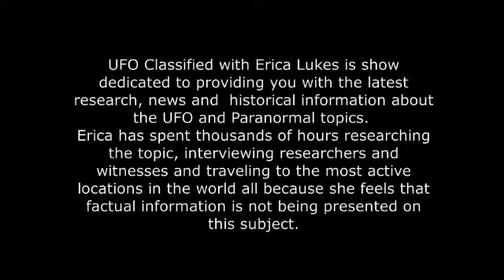05 May 21 2021 Chris Rutkowski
Chris Rutkowski
Help keep UFO Classified online